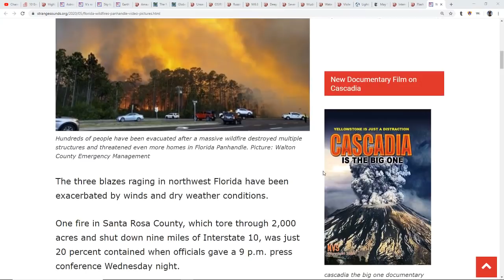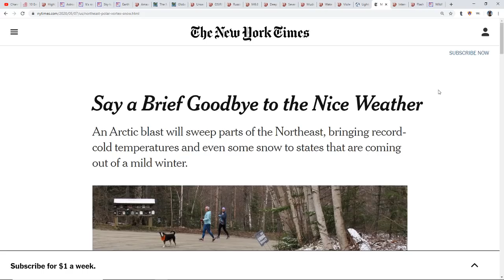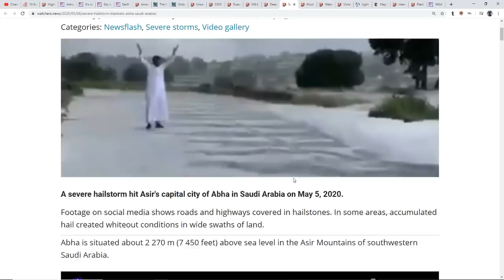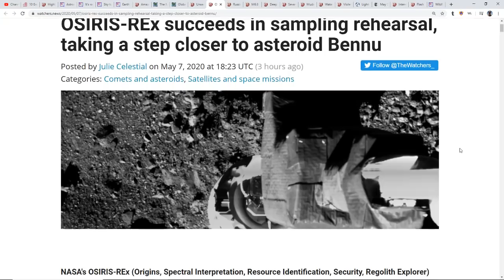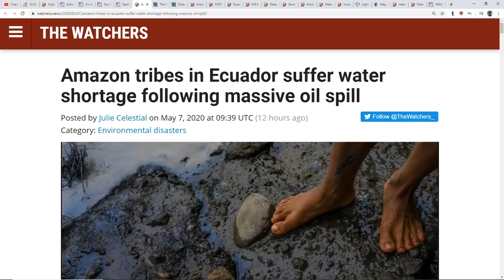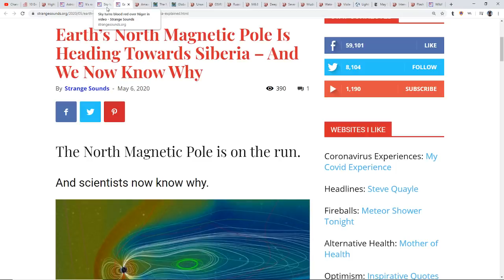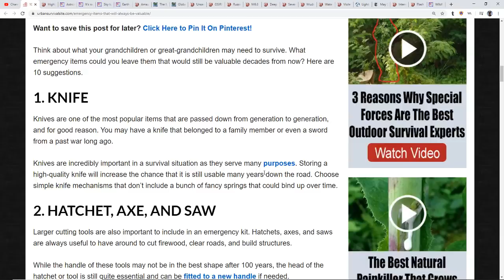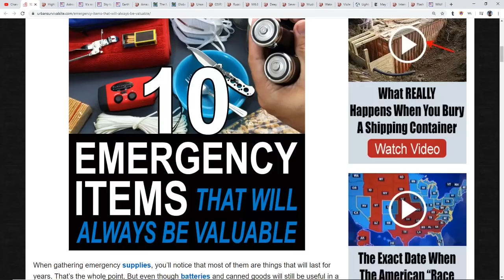Florida Wildfires Raging*Mudslides & Intense Thunderstorms Cause Havoc* Closest Black Hole Found*